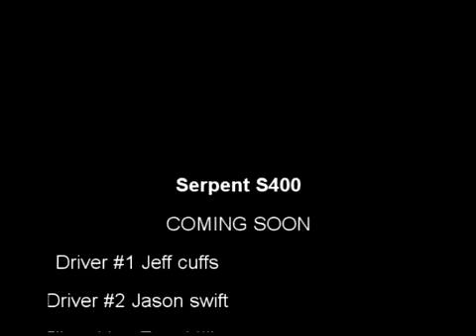Serpent 400s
Jeff Cuffs and Jasson Swift testing the serpent 400s